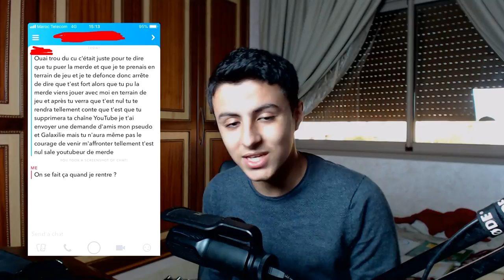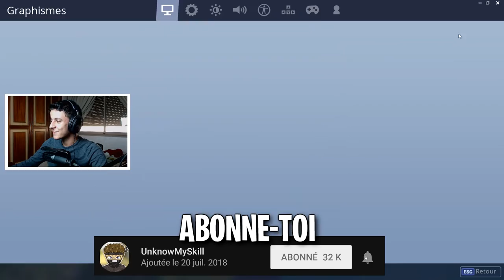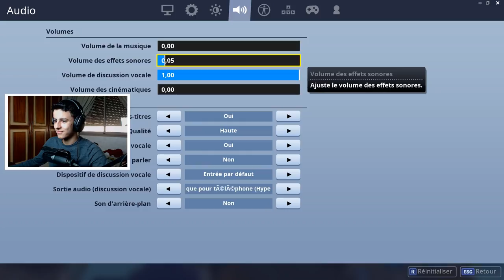Il m'a *INSULTÉ* et PROVOQUÉ sur Snapchat, on a réglé nos comptes sur Fortnite...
👉🏼 J'ai reçu un message sur Snapchat de quelqu'un qui m'a provoqué et m'a insulté de noob etc... du coup je lui ai dit de venir sur fortnite battle royale (saison 6) pour faire un terrain de jeu et qu'on règle nos comptes, vous allez voir ce qui va se passer !